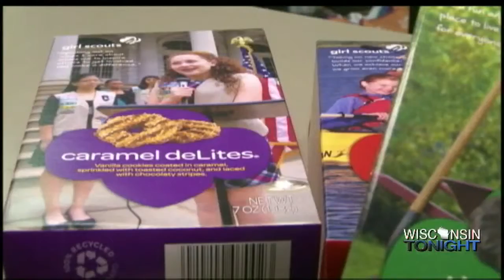Girl Scout Cookie Sales to Begin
Highlights topics that affect Northeast Wisconsin and the state. Anchored by Cassandra Duvall.